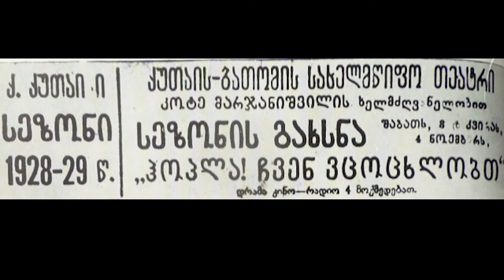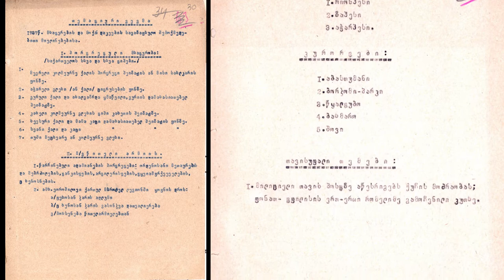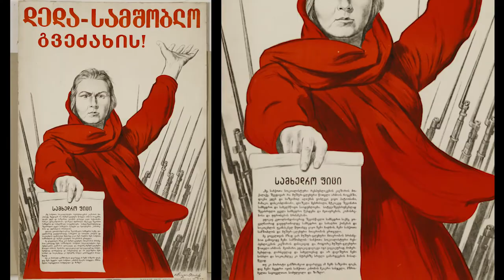Georgian Art of 1910-1950 | Eka Kiknadze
• Eka Kiknadze - Art Historian

• Film Education Institute presents a general methodological framework for approaching the main cinematic flow of European cinema, all of which is represented in social, political and cultural discourse. Content is offered in a form of accessibly written theoretical materials; verbal, visual, audio and audiovisual excerpts.